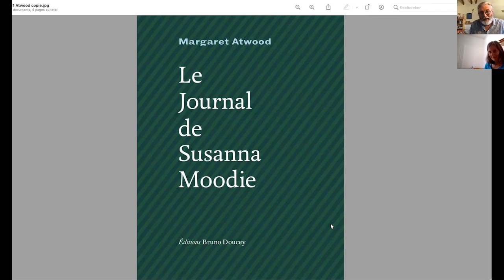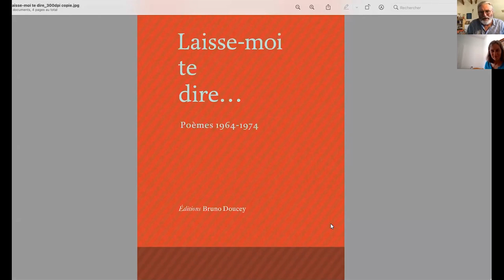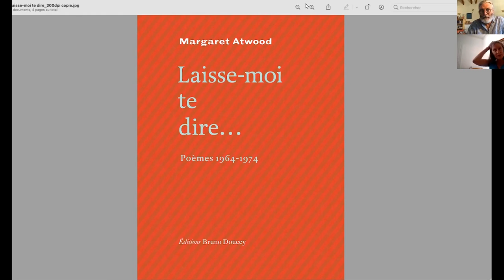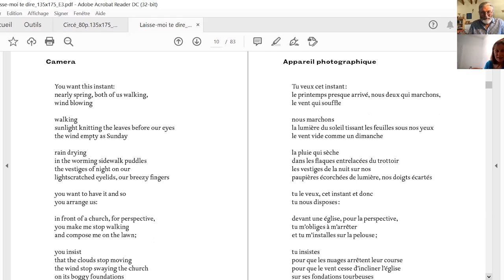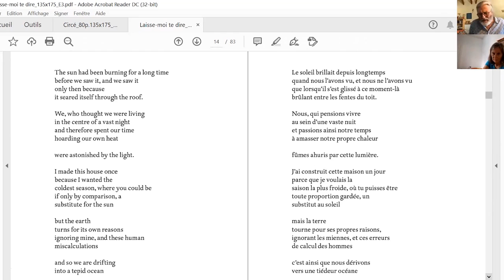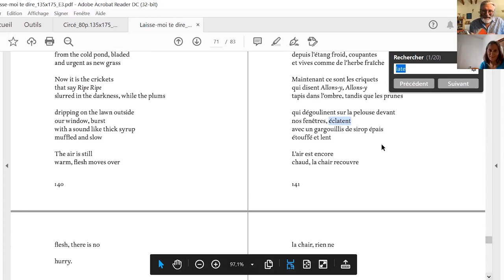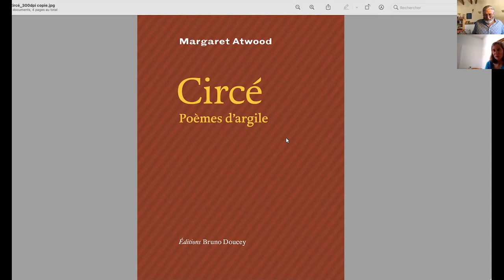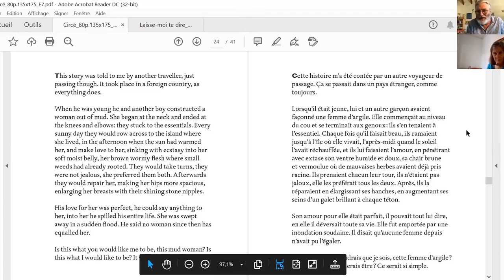Bruno Doucey - Margaret Atwood, poète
Peu de gens savent que la grande romancière canadienne Margaret Atwood, née à Ottawa en 1939, est aussi poète. Mieux encore, que la poésie est la colonne vertébrale d’une œuvre romanesque qui bénéficie aujourd’hui d’une notoriété mondiale. Deux ouvrages publiés aux Éditions Bruno Doucey, Laisse-moi te dire et Circé, en témoignent.

Le premier est une anthologie personnelle qui couvre dix années d’écriture poétique et qui porte les grands thèmes d’une œuvre qui croit au possible bonheur des petites communautés humaines, sans cesser de nous mettre en garde sur le devenir de l’humanité, les rapports de domination ou les catastrophes provoquées par l’Homme.

Dans le second recueil, la romancière interroge un mythe venu de l’Antiquité grecque qui fut longtemps raconté par des hommes : celui de Circé, magicienne qu’Ulysse rencontre lors de son Odyssée, femme fatale qui transforme ses amants en porcs. Par ses poèmes, Margaret Atwood renverse la table des représentations établies et des idées sexistes. Dans ces poèmes incisifs, souvent ironiques, elle brosse le portrait d’une femme libre qui refuse de se plier aux exigences de la domination masculine. Deux livres clefs pour entrer dans son œuvre.

Avec la participation de la traductrice Christine Evain.

Bruno Doucey est un écrivain et un éditeur de poésie. Avec Murielle Szac, ils fondent en 2010 les Éditions Bruno Doucey (diffusion : Harmonia Mundi). En 2019, un des auteurs qu'ils éditent, Yvon Le Men, reçoit le Prix Goncourt de la poésie.